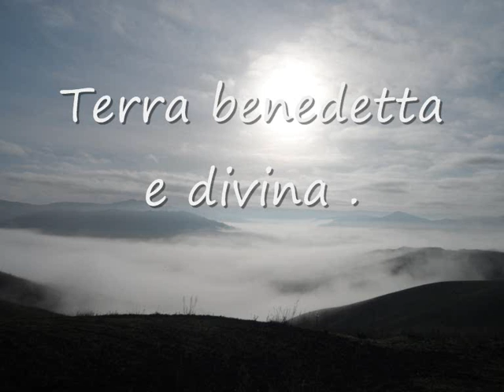Terra benedetta e divina ..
Una piccola testimonianza .Io sono nata in una famiglia evangelica ,però non ne volevo sapere di vangelo ,andavo in chiesa perché dovevo andare dietro ai miei genitori ,ero solo scandalizzata di quelli che parlavano di Dio ,di amore ,di giustizia ,io non vedevo in loro quello che raccontavano con la bocca ,la purezza di un vero Cristiano ,vedevo che alcuni non avevano rispetto per il luogo santo che si riunivano ,allora pensavo nella mia mente see un giorno Dio mi chiamerà non voglio essere come gli altri ,ma voglio essere diversa di loro ,e cosi e stato ,la mia chiamata e stata che ho attraversato un brutto momento nella mia vita , stavo male ,non dormivo più ,non mangiavo più ,non volevo uscire ,avevo dei brutti pensieri nella mia mente, la mia vita era distrutta ,ho passato dei brutti brutti momenti ,una sera ero stanca di questa situazione ho chiesto ha mio marito di non disturbarmi che dovevo pregare quella sera ha Dio ,perche solo lui mi poteva aiutare del mio malessere e cosi è stato ,ho pregato non so quante ore a supplicarlo di guarirmi in quella stessa sera senza dottori ne medicine ,ed è stato cosi ,io in quella sera sono stata guarita da quella malattia che solo Dio ha potuto fare e nessun medico poteva guarire ,e da quel giorno io ho accettato Gesù nel mio cuore come unico personale salvatore della mia vita ,la mia vita è cambiata ma io ho cercato Dio con tutto il cuore lasciando dietro a me il mondo pieno di peccato,tutti i piaceri i divertimenti ,ho lasciato il gioco alle carte ,la musica mondana ,i balli ,trucchi ,le gonne corte ,pantaloncini ,ecc ecc ecc oggi sono felice con il mio Signore affianco a me ,mi dedico anima e corpo per l'opera di Dio senza guardare gli altri quello che fanno ,essere una donna che rispetta Dio e la chiesa è una cosa importante agli occhi di Dio , Dio ti benedica